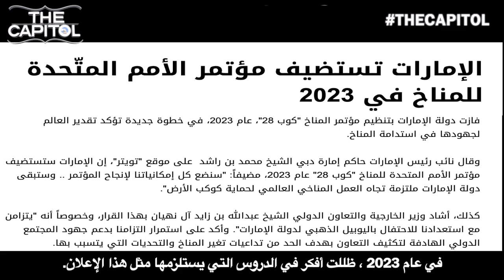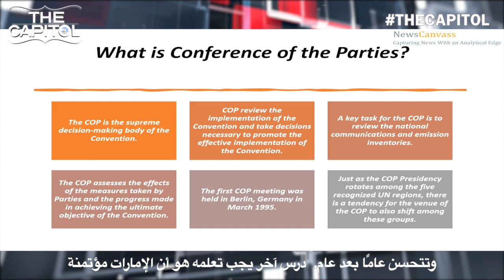UAE, the mastermind of the tendency to protect the environment, hosts